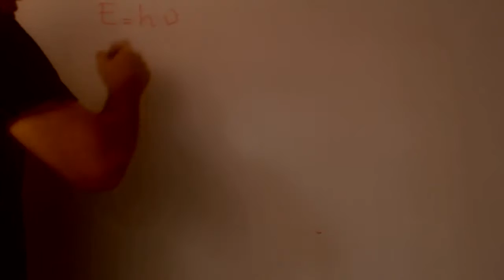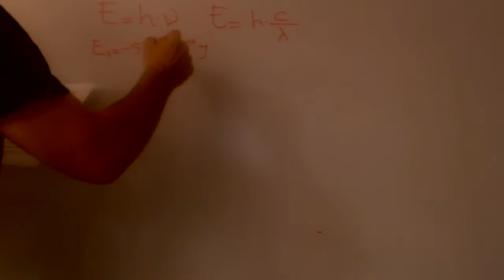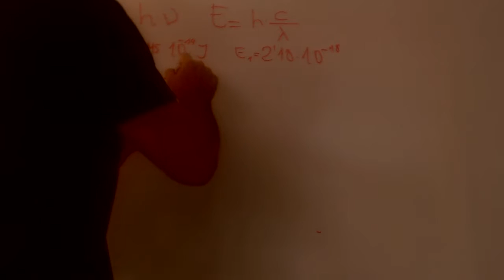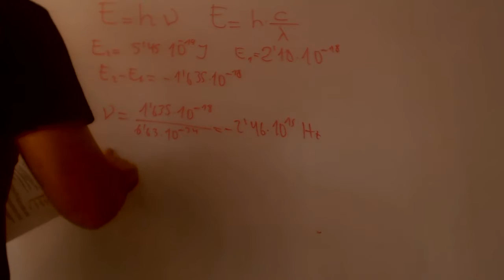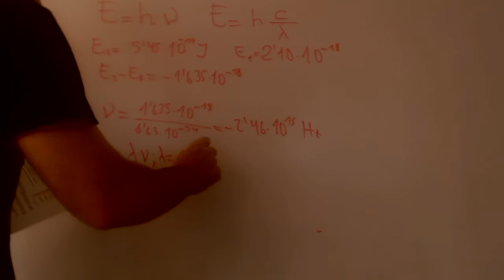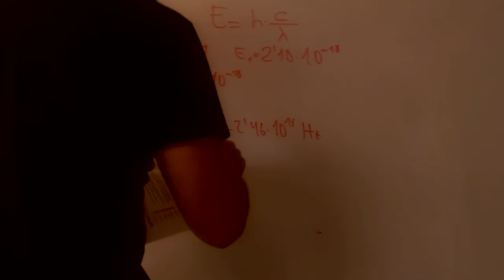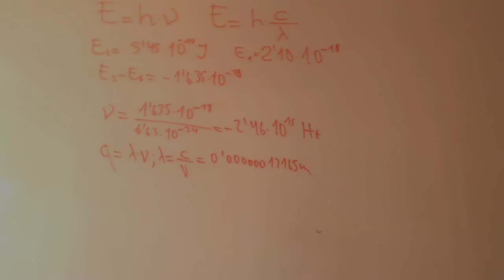Frecuencia y longitud de onda Quimica 1 Bachillerato Academia Usero Estepona